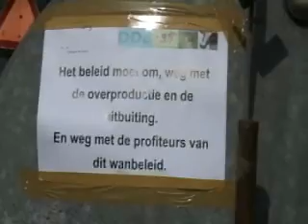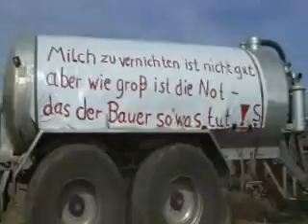2009 09 21 melkveehouder D day Melkuitrijden EMB DDB NMV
Milchstreik
Greve du lait
Melkstaking
Nederland